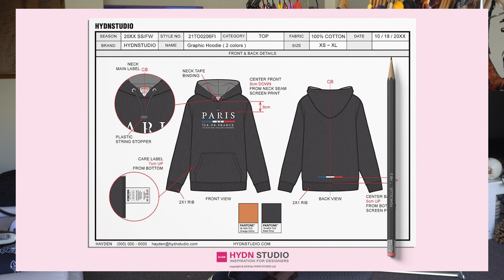HOW TO GROW YOUR STREETWEAR BRAND!